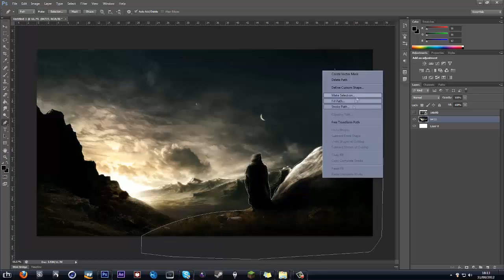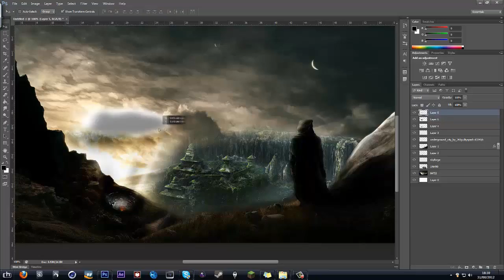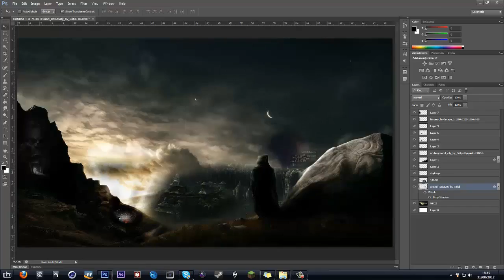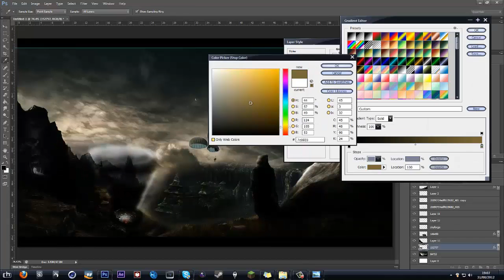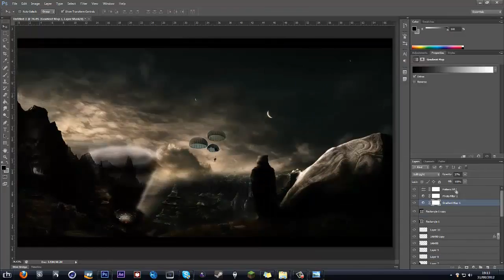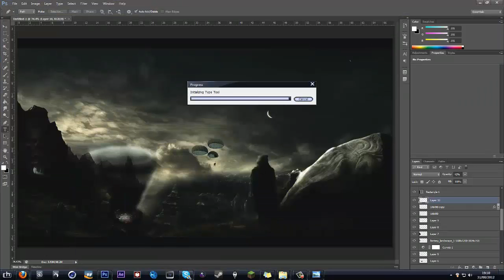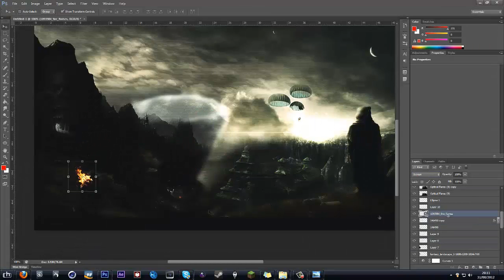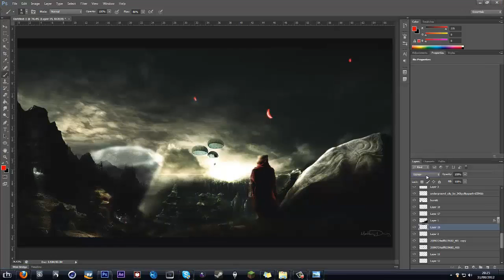Dreams And Nightmares [Part1]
This is a 3part series of mine in which is based on dreams and nightmares,
these was pieces of work i made for college over the holidays,
the summer project was entitled,

I will be doing alot more photominips over the next few weeks,
I'm currently studying Interactive Media, at Vision West Notts.
Thanks,
-Pero